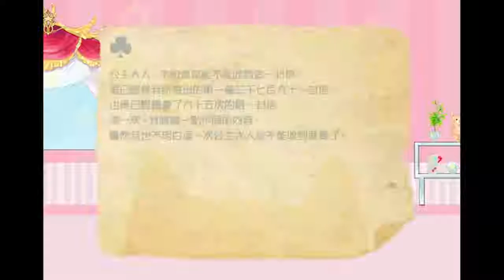私塾 EP.10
又一次的重複，再挑戰新線索?